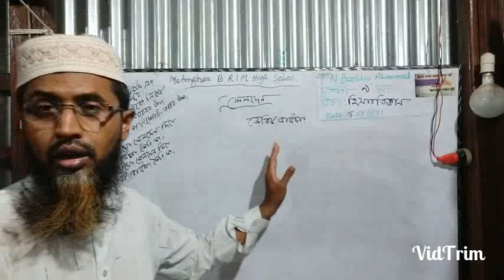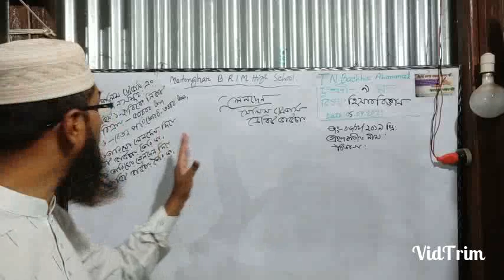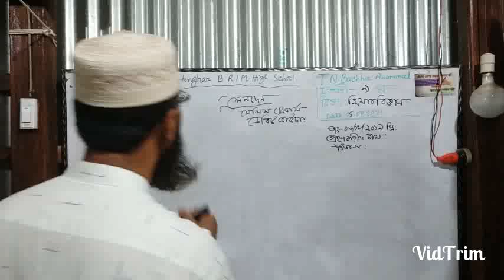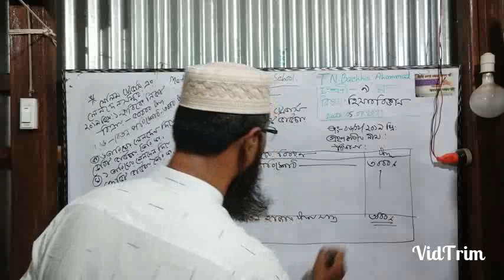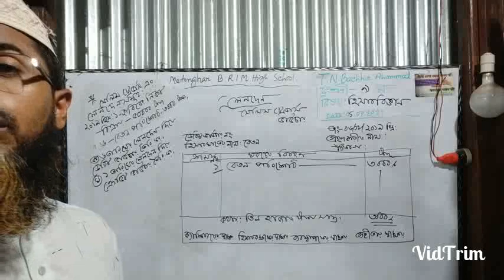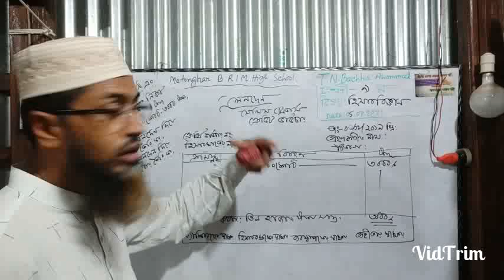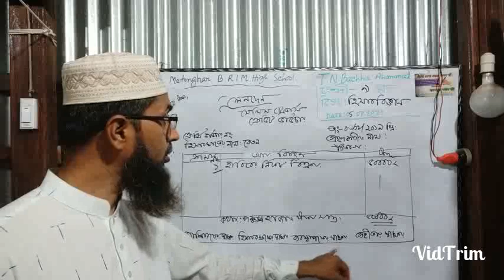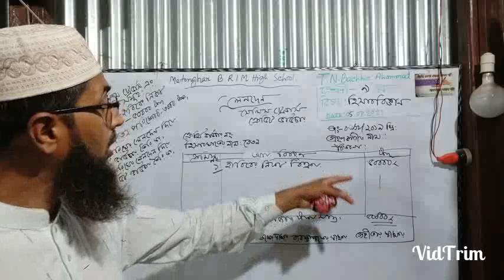ভাউচার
৯ম শ্রেণি